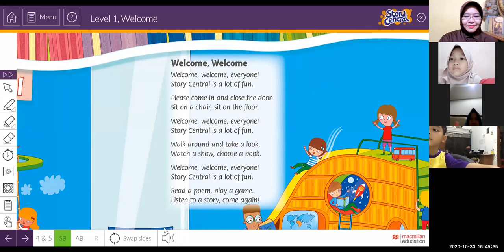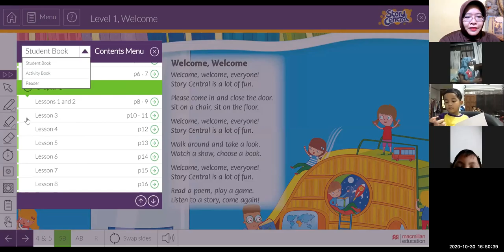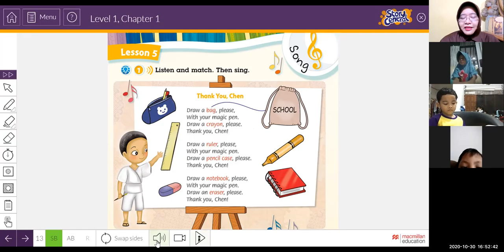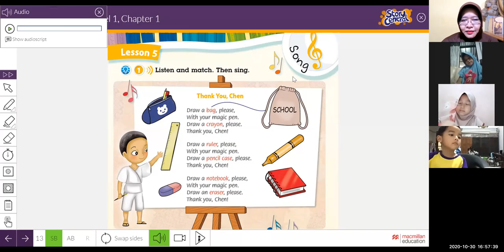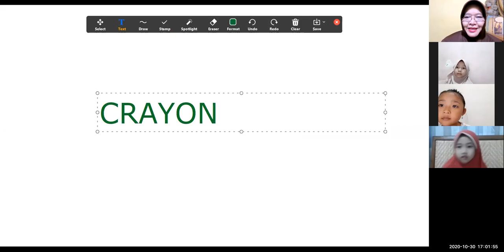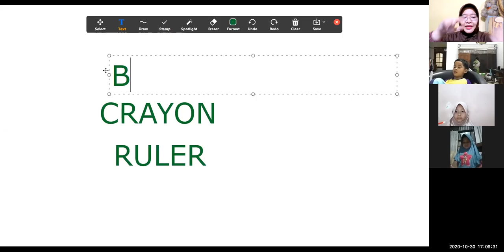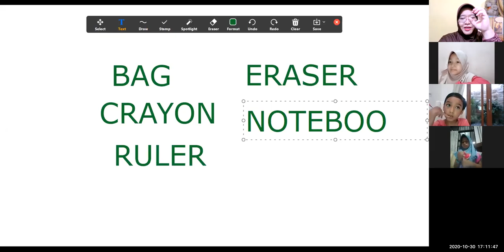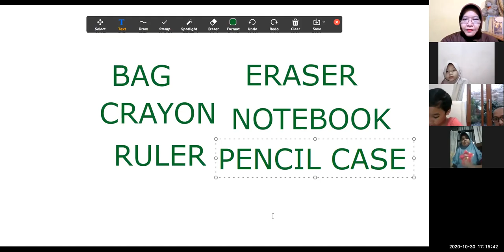GEYL 1A - F&S - 4/2020 - Session 5